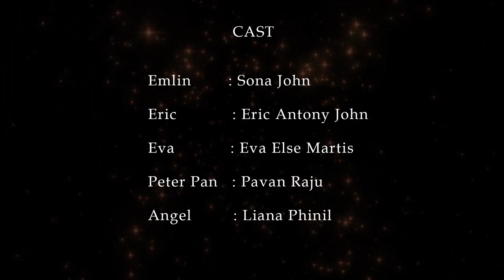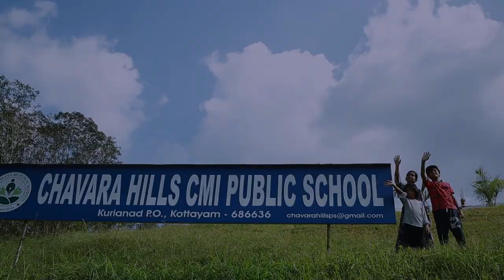HILLINE CELESTA 2020 PART 2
CHAVARA HILLS KURIANAD SCHOOL ANNUAL DAY